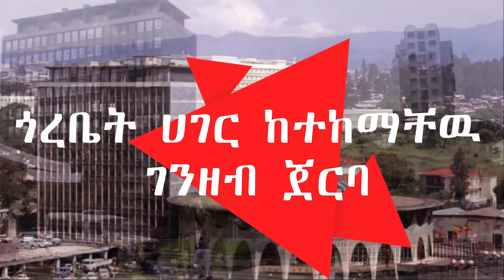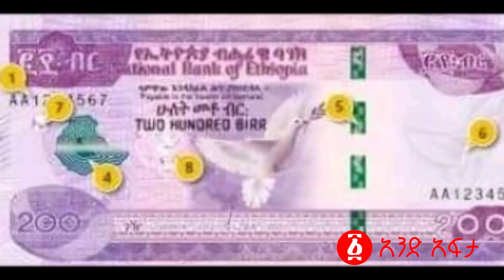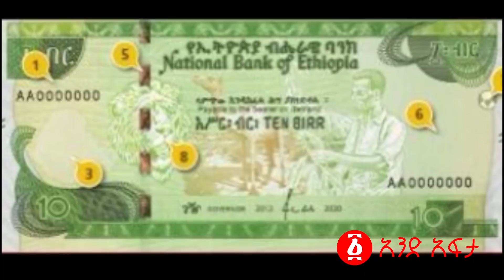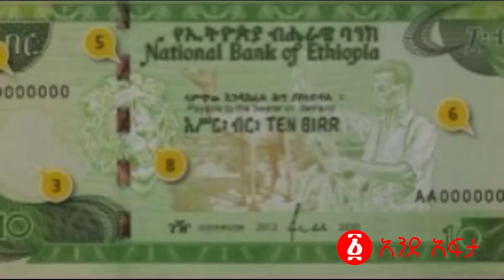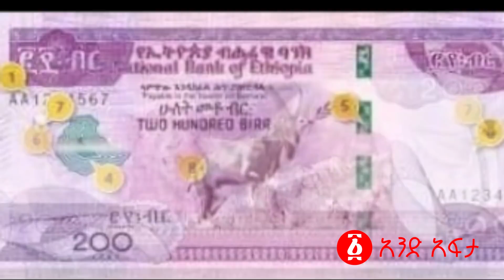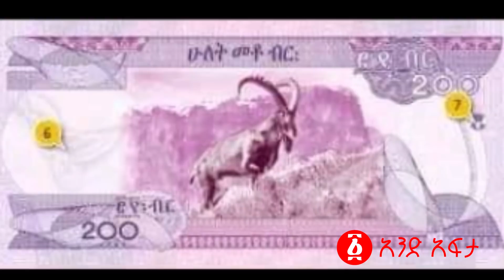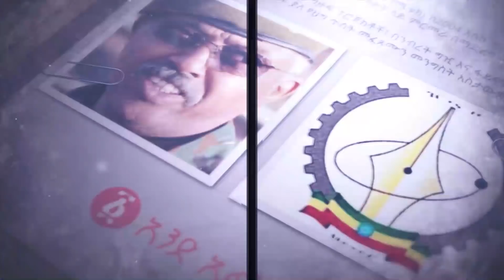ከ1.5 ሚሊየን በላይ ባንክ የወሰደ ይወረሳል | Abiy Ahmed | Ethiopia